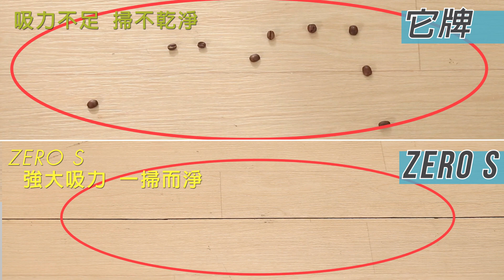【趴趴走】智慧偵測超薄型掃地機器人吸塵器 Zero-S - 比較篇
【趴趴走】智慧偵測超薄型掃地機器人吸塵器 Zero-S

◆6cm超薄設計無死角
◆智能化髒汙偵測
◆晒紋設計外觀，不易刮傷
◆自動規避繞道而行以減少撞擊
◆內建Super鋰電池，運行時間達100分鐘